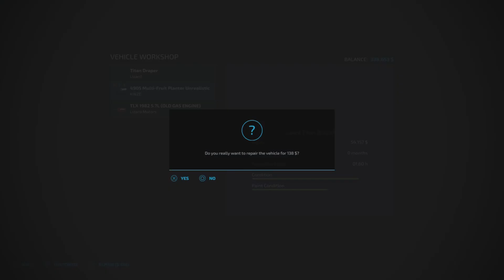Fox Farms: Solo: Episode #3. Wheat Harvested & Sold For $400k + Baling Straw & Spraying! FS22 PS5.